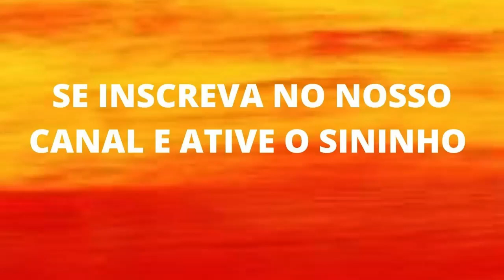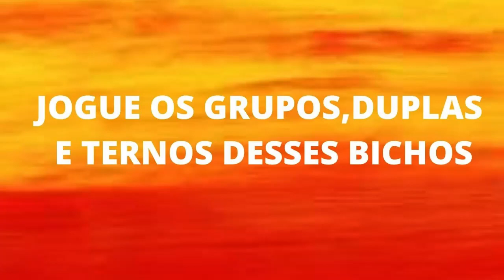Jogo do bicho palpites e dicas para o dia 28 de fevereiro de 2023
Palpites do jogo do bicho para o dia valendo para todas loterias do Brasil

"palpites e dicas  do jogo do bicho" ygh45@98&#"

jogo do bicho,palpites e dicas do jogo do bicho,palpites  de  hoje,puxadas do jogo do bicho,jogo do bicho online,jogo do bicho hoje,jogos online,palpites do jb,

*Participe do nosso grupo no TELEGRAM com dicas exclusivas para jogar no jogo do bicho.*